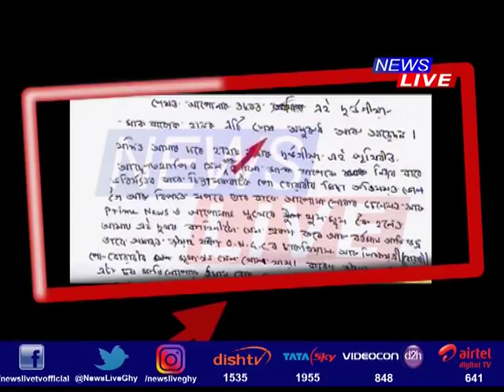Finally, Debashis Khargharia arrested by Police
১৯ দিনৰ মূৰত আৰক্ষীৰ জালত পৰিল খাৰঘৰীয়া দম্পতীৰ কুলাংগাৰ পুত্ৰ দেৱাশিস খাৰঘৰীয়া। গুৱাহাটীৰ ছয়মাইলৰ গণেশ মন্দিৰ উচ্চতৰ মাধ্যমিক বিদ্যালয়ৰ সমীপত শিৱসাগৰ আৰক্ষীয়ে গ্ৰেপ্তাৰ কৰিলে দেৱাশিসক। অৱশ্যে এতিয়াও পলাতক দেৱাশিস খাৰঘৰীয়াৰ পত্নী।